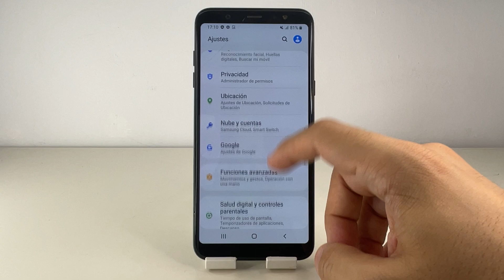COMO RESTABLECER AJUSTES SAMSUNG GALAXY A6 🟢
En este VIDEO TUTORIAL TE ENSEÑARE COMO RESTABLECER AJUSTES SAMSUNG GALAXY A6

Mis TUTORIALES son muy RAPIDOS y te los enseñare SIN PERDER EL TIEMPO así que quédate para que APRENDAS COMO RESTABLECER AJUSTES SAMSUNG GALAXY A6.

Espero que este TUTORIAL de COMO RESTABLECER AJUSTES SAMSUNG GALAXY A6 te HAYA SERVIDO. Si te sirvió.. te agradecería MUCHO que me dejases un gran LIKE.